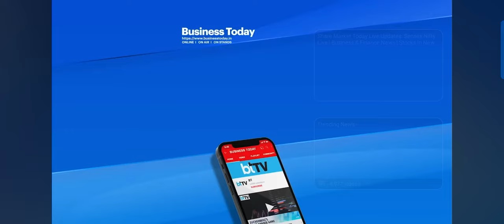108-Fit Incense Stick (Agarbatti) Made In Vadodra For Ram Lalla's Consecration In Ayodhya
108-Fit Incense Stick (Agarbatti) Made In Vadodra For Ram Lalla's Consecration In Ayodhya

Ayodhya Ram Mandir Agarbatti (राम मंदिर की अगरबत्ती की खासियत)

राम मंदिर में जलाई जाने वाली अगरबत्ती पूरे 108 फुट लंबी है। 108 फुट लंबी अगरबत्ती, जिसे गुजरात के वडोदरा में बनाने में छह महीने लगे, 18 जनवरी को अयोध्या पहुंचेगी। इस अगरबत्ती का वजन 3 हजार 610 किलोग्राम है। यह अगरबत्ती पर्यावरण के अनुकूल है। यह करीब डेढ़ महीने तक चलेगा और इसकी खुशबू कई किलोमीटर तक फैलेगी। उन्होंने बताया कि 376 किलो गुग्गुल (रबड़ का गोंद), 376 किलो नारियल के छिलके, 190 किलो घी, 1470 किलो गोबर, 420 किलो जड़ी-बूटियों मिलाकर अगरबत्ती तैयार की गई। इसकी ऊंचाई दिल्ली के प्रसिद्ध कुतुब मीनार की ऊंचाई से लगभग आधी है।

Ayodhya ram mandir jai shree ram my real hero is lord ram ...